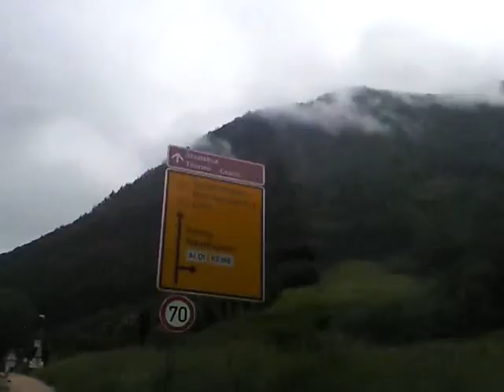Videworthersee 2009 deel 2